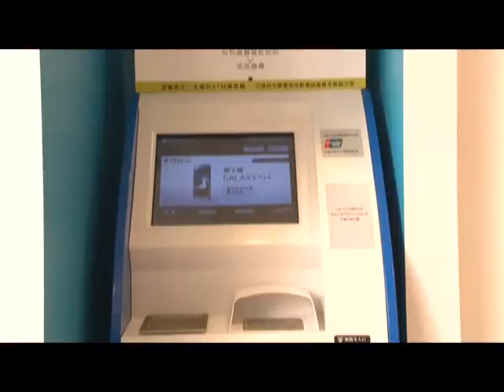小城大事 中國電信新店－信達門市開幕禮